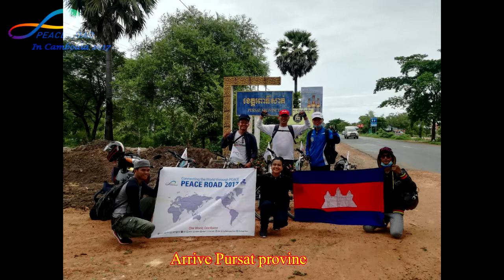Peace road in Cambodia